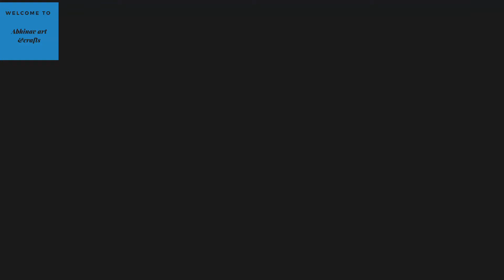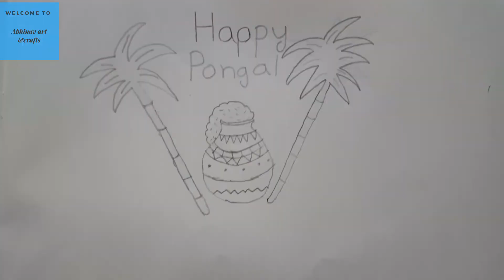Happy Pongal Painting || Abhinav craft & arts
Happy Pongal Painting
In this video I am going to show you how to draw Pongal painting